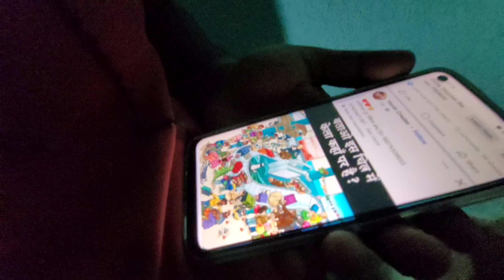Vendor market shopping // Sunday vlog // Vendor market ranchi // Vlog 44